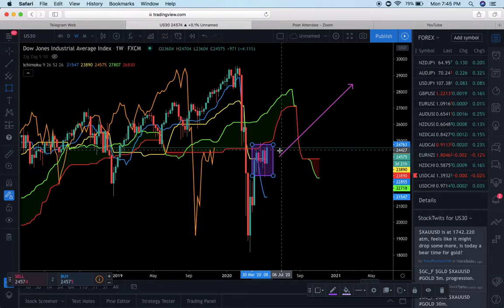ULTIMATE DOW JONES (US30) ANALYSIS!!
Lots can happen!